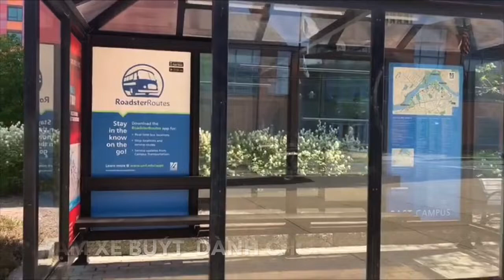Đại học Mỹ hơn 125 năm- UMASS LOWELL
Đại học UMASS LOWELL nổi tiếng ở tiểu bang Massachusetts, Hoa Kỳ